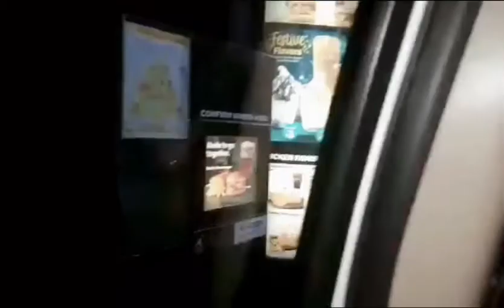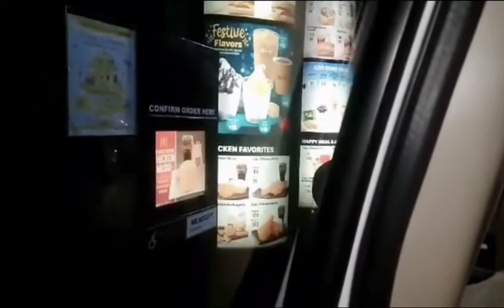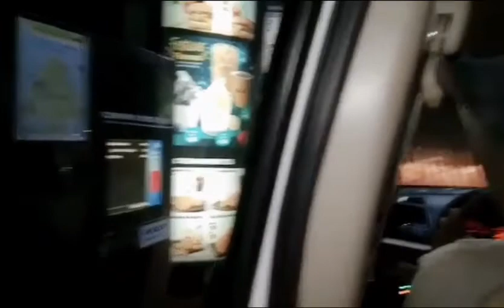THANKS GIVING TO NAZARENO | DwyaneAndDrakeVlogs